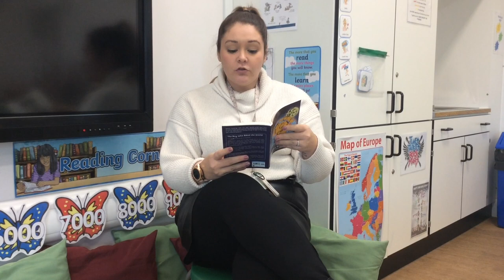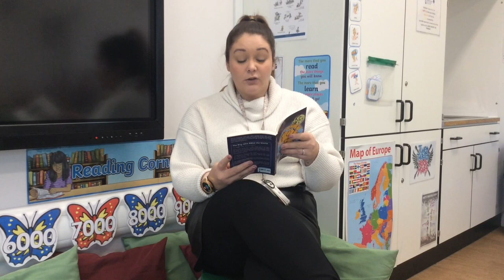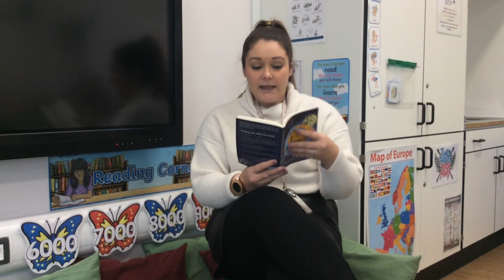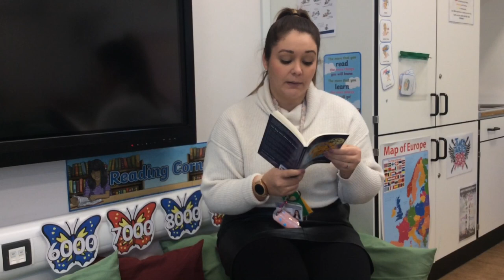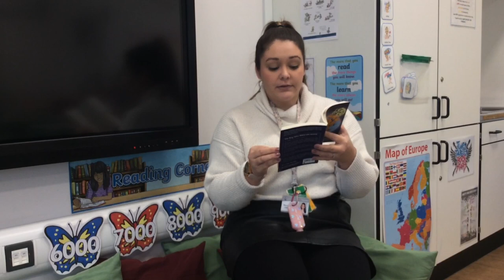The boy who biked the world - Chapters 5 to 7